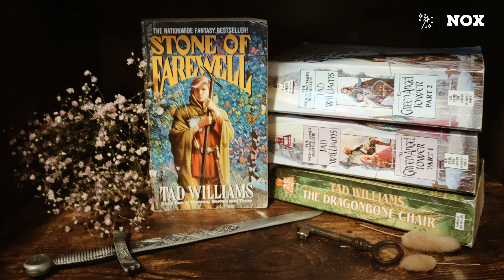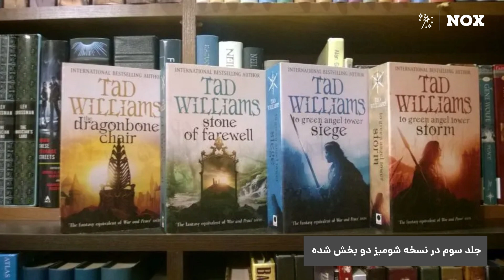معرفی و بررسی کتاب مسند استخوان اژدها - Nox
امروز میخوام برم سراغ یکی از فاخرترین آثار فانتزی حماسی: جلد اول از مجموعه خاطره، سوگ و خار که میشه مَسند استخوانِ اژدها، اثر تد ویلیامز. این کتاب تازگی به فارسی هم منتشر شده و از کتاب‌هاییه که خیلی‌ها دنبالش بودن.

پس امروز هم با ناکس همراه بشین و این ویدیو رو برای دوستای دیگه‌ای که دنبال کتاب فانتزی و حماسی هستن بفرستین.